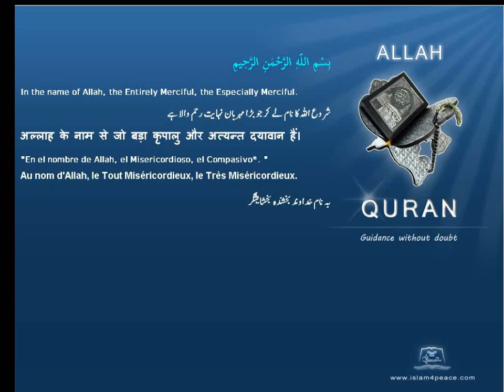Quran Norwegian Translation 108 الكوثر Al Kawthar AbundanceMeccan Islam4Peace com